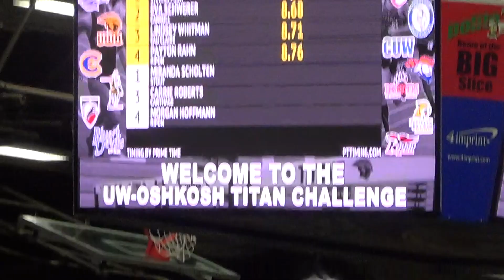2019 Indoor Oshkosh 00002